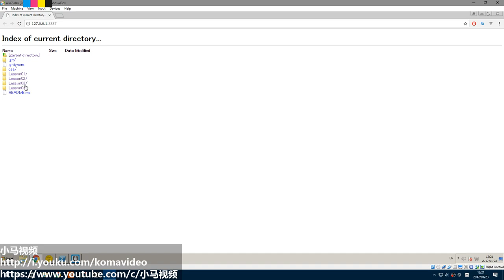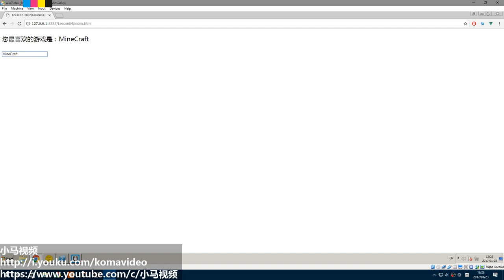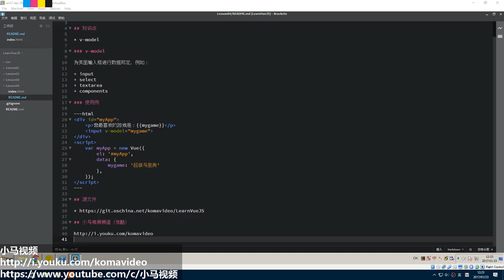#04【Vue.js入门】处理用户输入